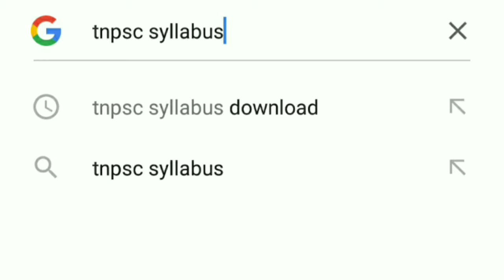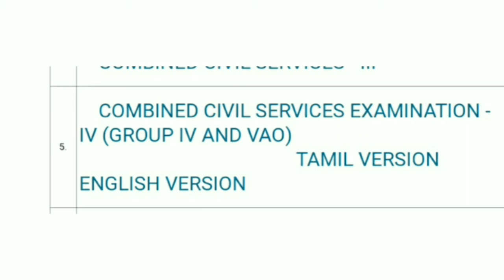TNPSC SYLLABUS HOW TO DONLOAD